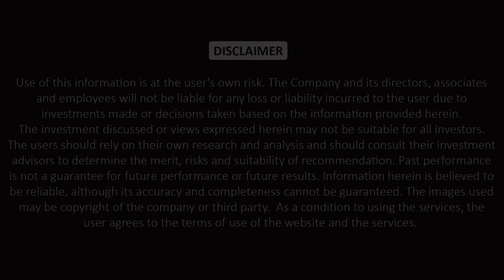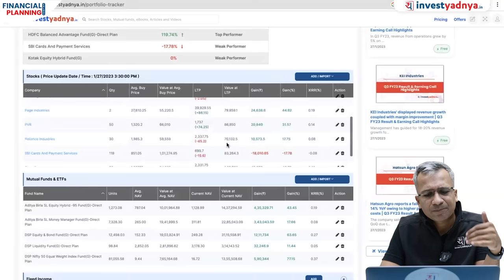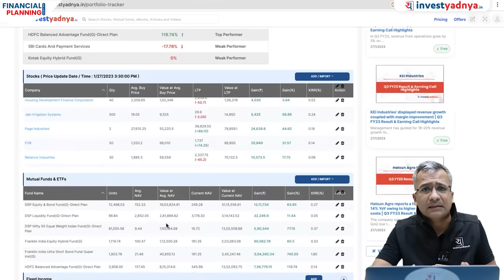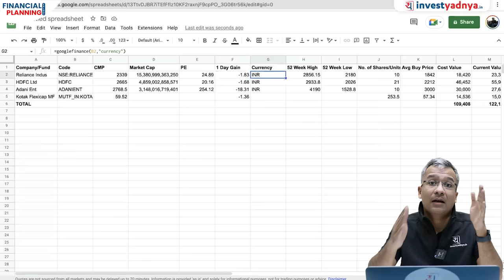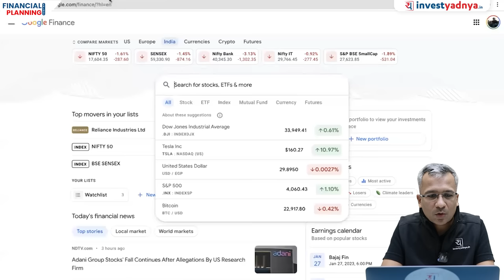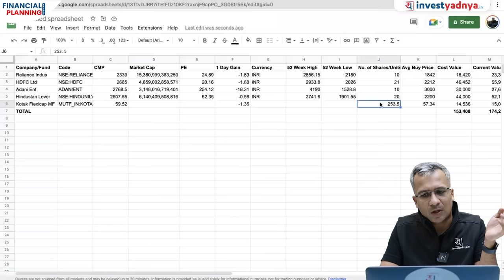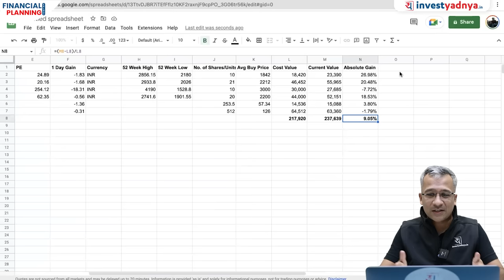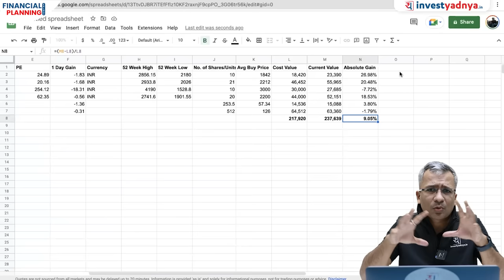Easiest way to track your portfolio using Google sheets! Stock Portfolio Tracker Spreadsheet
In this video, we are going to learn easiest way to track your MF & stocks portfolio using Google sheets. We have showed the whole process with demo to make you understand it in most easy way possible.

1. Neither Research Analyst nor the entity nor his associates or relatives have any financial interest in the subject Company;
2. Neither Research Analyst nor the entity nor its associates or relatives have actual / beneficial ownership of one per cent or more securities of the subject Company, at the end of the month immediately preceding the date of publication of the research report or date of public appearance;
3. Neither Research Analyst nor the entity nor its associates or his relatives have any other material conflict of interest at the time of publication of the research report or at the time of public appearance.
1. The Research Entity and its associates have not received compensation from the subject company in the past twelve months.
2. The subject company is not or was not a client during the twelve months preceding the date of recommendation.